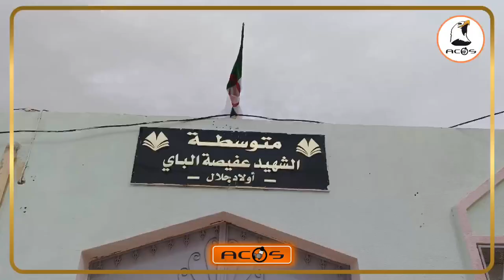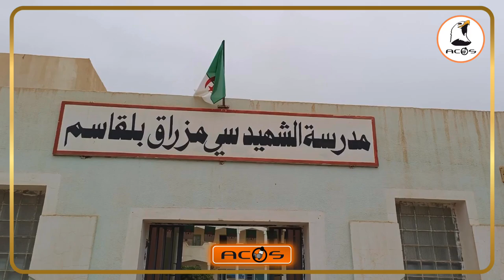أولاد جلال: استلام هياكل تربوية جديدة تحسبا للدخول المدرسي